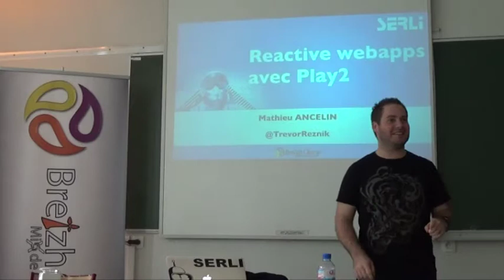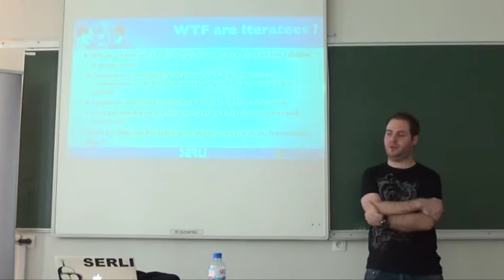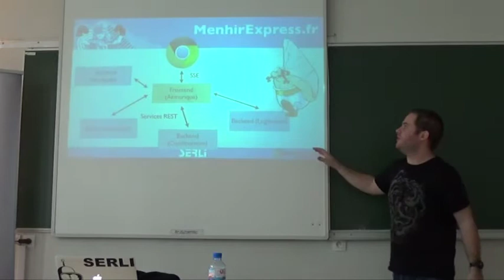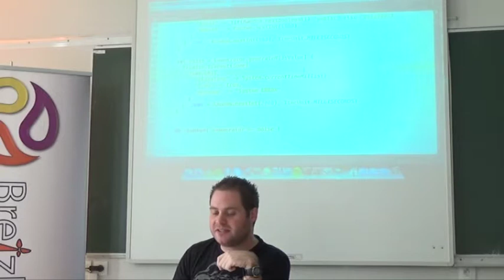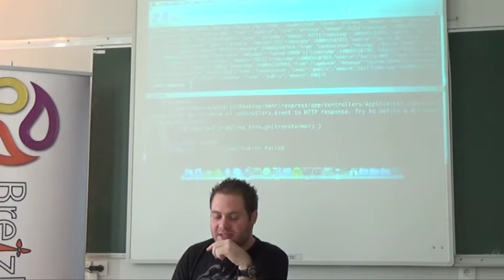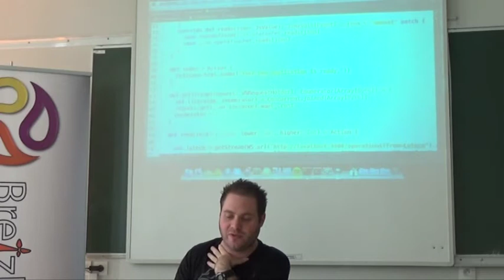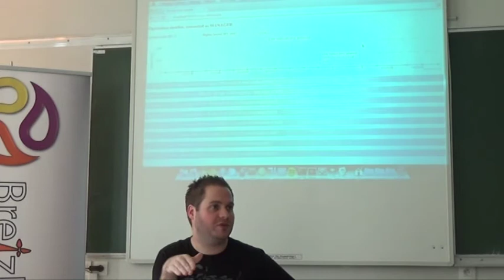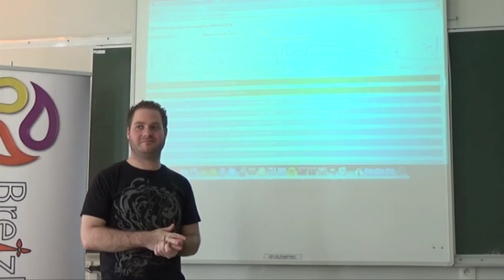reactive webapps avec play2